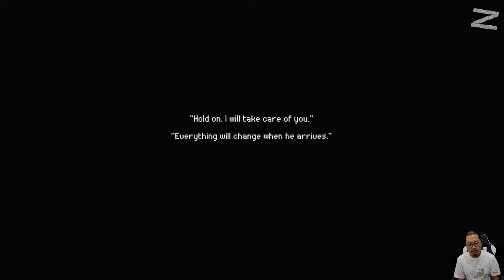Ada yang mengacaukan siklus reinkarnasi - The Rewinder - Nintendo Switch - Level 1: Amber